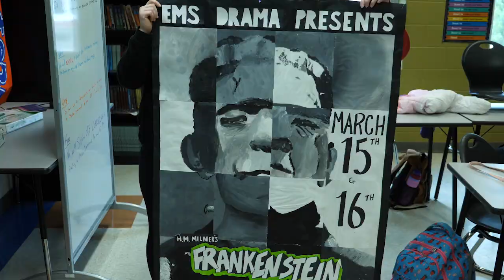Elko Middle School: Frankenstein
Elko Middle School Drama presents H.M. Milner's Frankenstein or the Man and the Monster.